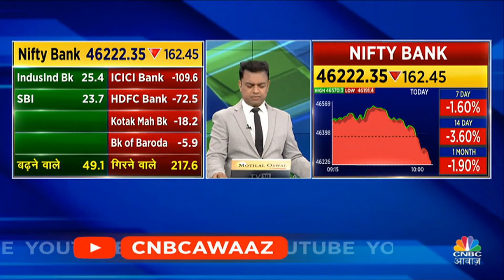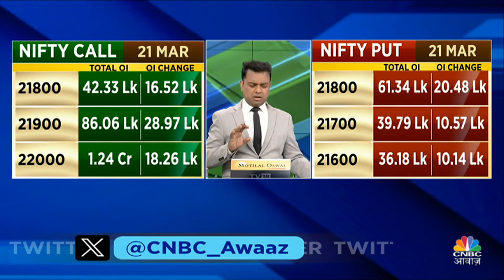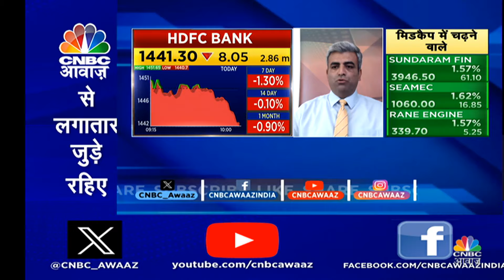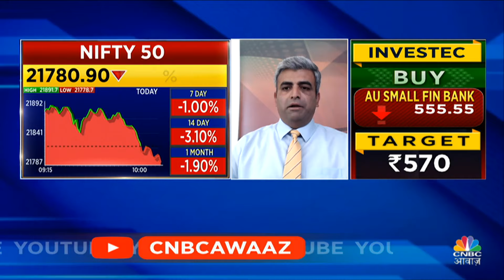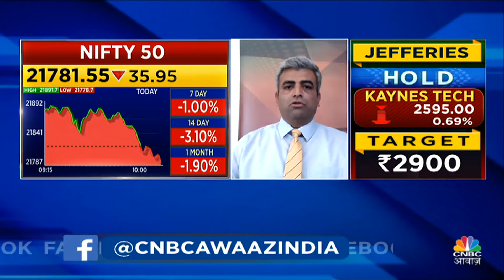HDFC Bank Shares Cautiousness Alert | क्या इस Stock में जल्द आएगी की बदलाव? जानें Expert से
HDFC Bank Shares Cautiousness Alert | क्या इस Stock में जल्द आएगी की बदलाव? जानें किन Levels पर करना चाहिए आपको निवेश और क्या है Experts की राय. देखें वीडियो.

n18oc_business